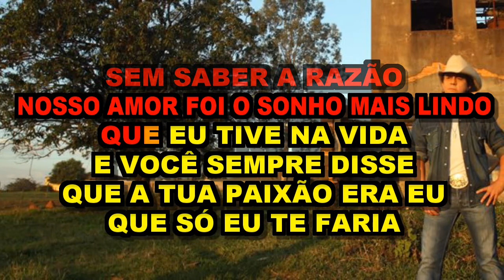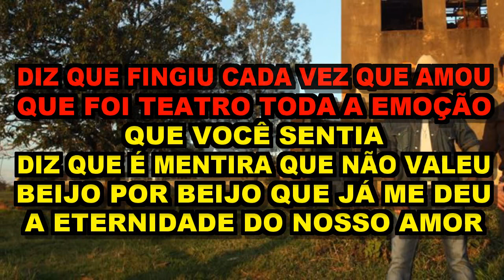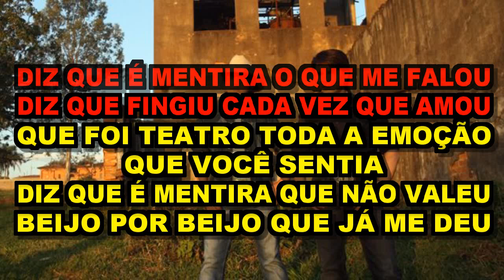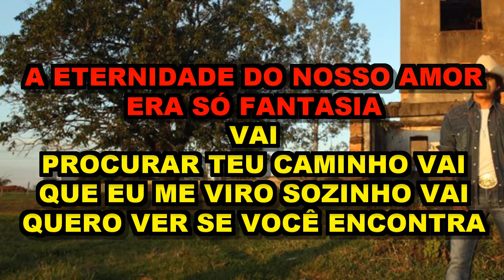Causa Perdida - Chitãozinho & Xororó ( Karaoke)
Composição: Carlos Colla / Michael Sullivan